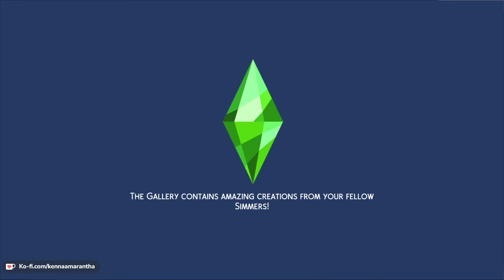Failed Hijinks - Sims 4 Not So Berry Episode 8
Well, we tried.